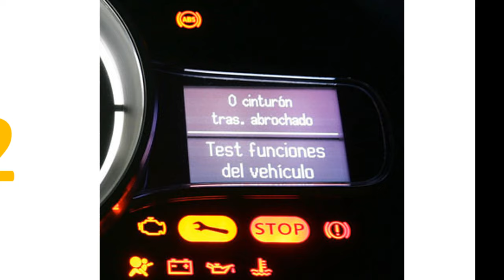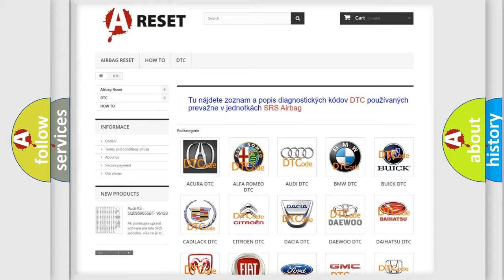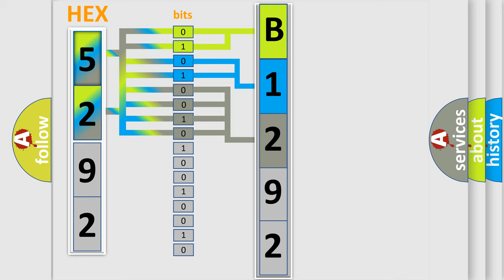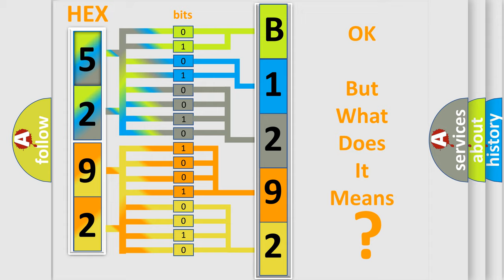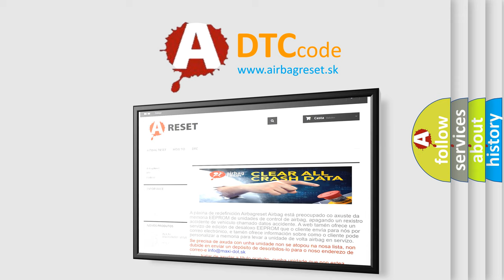DTC Dodge B1292-25 Short Explanation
Contents:
0:21 Basic DTC analysis according to OBD2 protocol standard.
1:48 Insight into programming
2:58 A diagnostically understandable description of the Diagnostic Trouble Code
3:05 Basic error definition

Make:
Dodge
Code:
B1292 25
Definition:
Brake Switch Circuit High Input
Description:
Engine running with vehicle speed less than 5 mph,the vehicle speed changed to 5-20 mph for 4 seconds,then with the vehicle speed more than 20 mph,the PCM detected the Brake switch status was high (i. e. ,the brake switch did not change status).
Cause:
A or T brake switch signal circuit is open (check power from fuse)A or T brake switch signal circuit is shorted to groundA or T brake switch power circuit is open (check fuse EF 24)A or T brake switch is out-of-adjustment or damagedCustomer may be "
Failure Type: